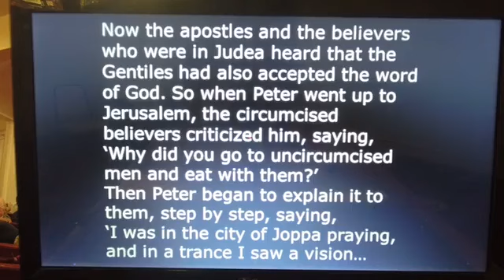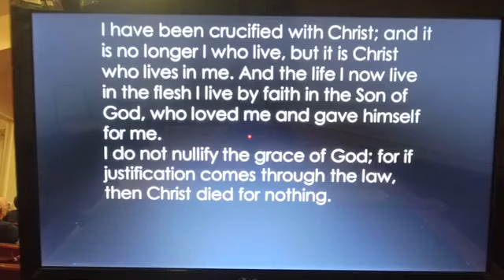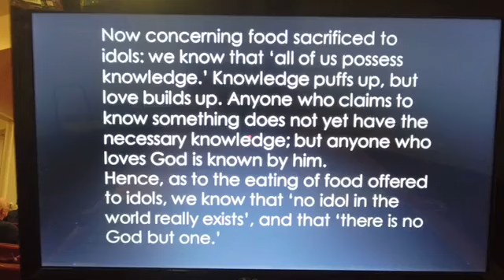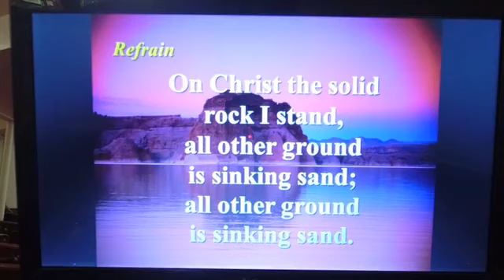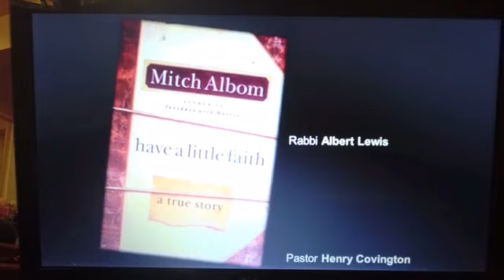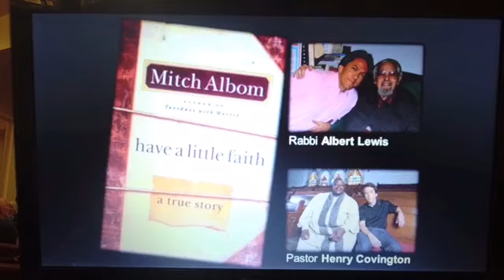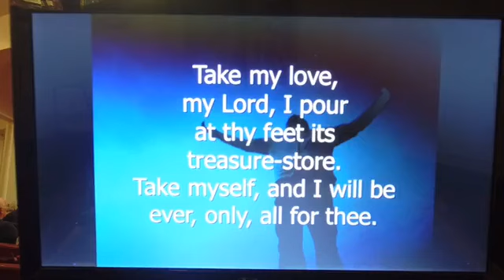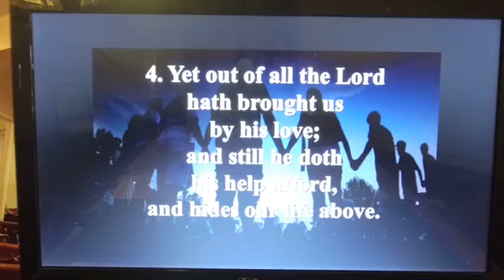September 11th, 2022. First United Methodist Church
This Weekend: Sunday at 10:30am “Community in God’s Temple” Scriptures: Acts 11:1-4, Galatians 2:11-21 and 1 Corinthians 8:1-13 with Rev. Christopher Eshelman preaching.

We are in a short series about health and thinking about our congregation and our community. Every week in the series, I will repeat this message: “whatever your body is, however your body shows up in this space, you are made in the image of God and your body and your whole person is welcome here. This sermon series is not going to tell you to change your body, your mind, or your emotions to fit a sense of what or who a person should be. Instead, we are going to explore together what kind of health God desires for us and calls us to enact in our communities just as we are in this moment.”
Each week, we will briefly touch on a different aspect of health.
Our passages this week, Peter and Paul are wrestling with what is appropriate to eat, when and how. When we think about physical health, it is important to recognize the ways our society pressures us to look a certain way, exercise a certain way, or eat a certain way to signal that we are physically healthy. God did not make all bodies to look or function the same. Certainly there are norms and best practices, but we are complex beings and different things affect each of us differently. We also have different opportunities – often dictated by where we live. In the state of Kansas, 15% of people lack reliable access to nutritious food and 30% of all counties are designated as food deserts. Nationally, 39.5 million people in the United States are living in a food desert where they lack consistent access to any kind of fresh produce
We are drawing from Paul’s letters to the Corinthians and Galatians in this series. It is not a stretch to see that Paul’s concern would be less about whether we eat a particular diet and more about making sure that everyone in our community has access to food that nourishes and sustains their physical health. Fort Scott is not in as extreme a position as some in our nation, yet we do face significant challenges of poverty and food insecurity here. People who lack regular access to meals and don’t have easy access to healthy foods are less likely to have good nutrition. A lack of good nutrition raises their risk of health conditions like heart disease, diabetes, and obesity and can even lower life expectancy compared to people who do have access to healthy foods. When we work toward improving even one of these social determinants for everyone in our neighborhoods and community, we can improve overall health for many if not all of our neighbors.
And rather than focusing on inaccessible and ultimately unimportant cultural standards of beauty, Paul would ask us to consider — do my choices and actions today benefit how I feel in my body and do my choices and actions today demonstrate that I am dominated by something outside of God? So – our choices matter. Not all of our choices need be the same, and it matters that we recognize how a variety of factors may limit the choices we, and our neighbors, might have. We are called into community – seeking opportunity health and grace for all God’s children.
If you do not have a church home, or just need a change, you are invited to join in worship at 10:30am at 301 S. National, coming just as you are with your questions, doubts and hopes - and to experience the transformative, healing love and grace of Christ - which makes us whole. for more information on what to expect.

This Week: Wednesday, September 14th,  5:30pmFeeding Families in His Name– this weekly free meal is available to everyone without obligation. 301 S. National. We are thankful for all the volunteers from other area churches and community groups that make this meal possible each week.
Community Office Hours: Pastor Christopher plans to be at Common Grounds from 9:30-10:30am Monday and Hedgehog, Ink. from 2:30-3:30 on Thursday. Come say hello!